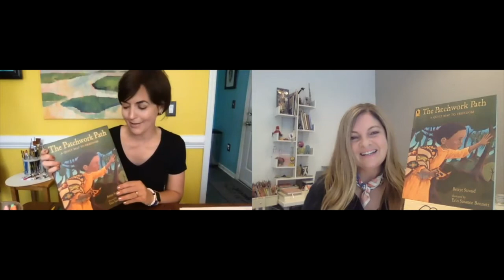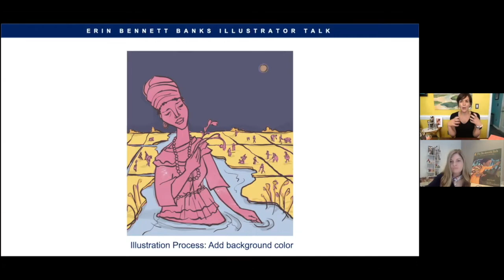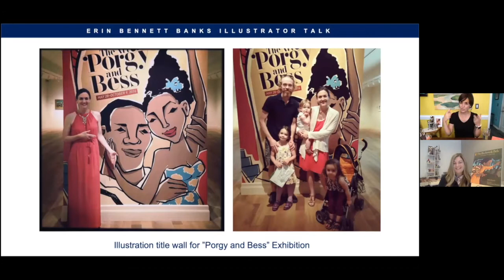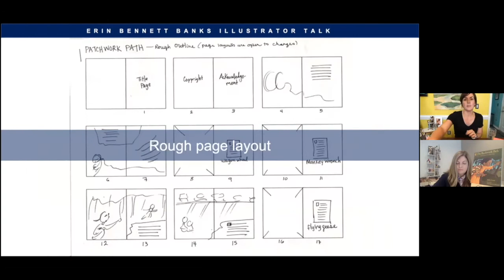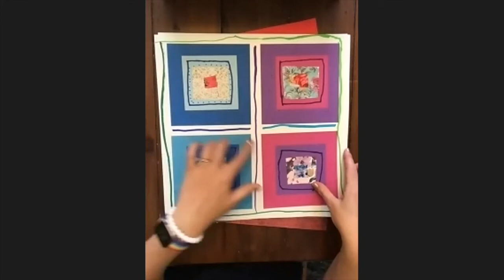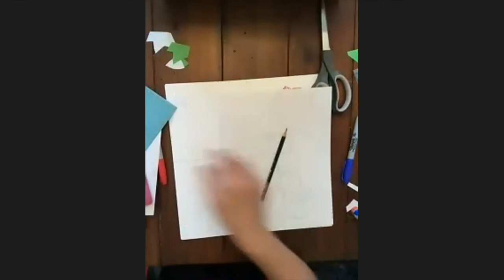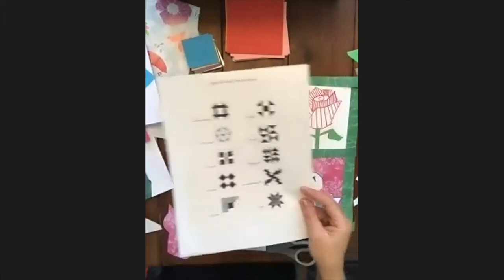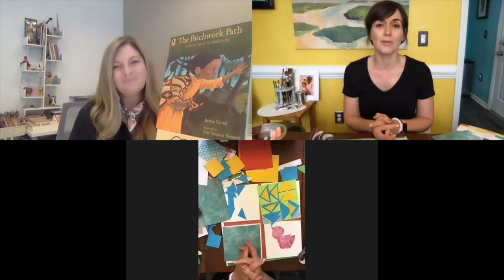Saturday Stories with Erin Bennett Banks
Presented monthly, Saturday Stories invites guest illustrators to lead children and their adult companions in a read-aloud and hands-on workshop related to the wide range of materials and processes that illustrators use to create their picture books.

Virtually meet storybook artist Erin Bennett Banks as she talks about her work as an illustrator and leads students through a hands-on workshop inspired by The Patchwork Path: A Quilt Map to Freedom, illustrated by Erin Bennett Banks, written by Bettye Stroud, and published by Candlewick Press. Students will be guided through the steps of creating their own paper version of a patchwork quilt using symbols.

Good for all ages 5 and up. Suggested materials for this virtual workshop are: poster board; origami squares or scrapbook paper with patterns; scissors; glue sticks; any craft materials helpful in creating patterns, markers, crayons, construction paper, etc.

This program is supported in part by The Bruce J Heim Foundation, NYC Department of Cultural Affairs, and the Cornelia T. Bailey Foundation.